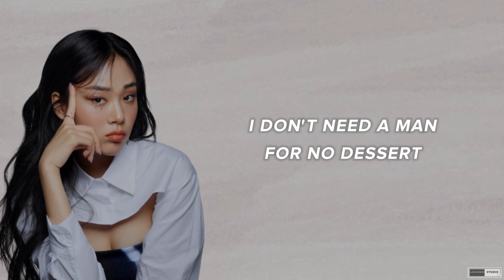BIBI (비비) - SUGAR RUSH (LYRICS VIDEO)